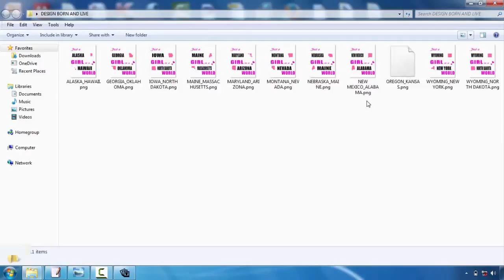Download Free Tshirt Design Software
T-shirt layout is turning into one of the most popular electrical outlets for creatives. Whether you're an illustrator, visuals developer or typographer, the thought of having your design on a Tees is a very cool idea  Nevertheless, the procedure can be a complicated idea. Luckily, Mike Ng of SOYU Tees designs has taken time out of his busy scheduele to bring you 10 professional ideas for T-shirt design.  Take your time as well as explore your principle.  Sketch it out, choose a walk, create a few variants, have something to consume, do a complete conceptualizing process. After that sleep on it. And do it over again. If it pertains to you instantly, wonderful. Yet discover other options simply in case.  Imagine the style on a shirt  Having worked with both print and internet throughout the years. I recognize the huge difference between design on screen as well as a published item. Don't hesitate to simulated it up on an image of a design, print it out if essential and also location it on a real tee, as well as obviously produce your art work at real dimension.  etail is king but maintain things easy  Everyone appreciates fantastic illustration capacity and focus on detail. There is nothing far better than seeing a truly well performed masterpiece on a tee, that you can examine for hours.  But just as, several of one of the most traditional styles have been the easiest as well as get the message across through their most basic type. Anywhere in the middle and also you could have a hard time to supply a successful design.  Consider your market  This is an important one. Are you making for male or women, young or old? At the end of the day you're creating an item that you desire people to wear. Like a good marketeer would do, make a note of the exact person you intend to attract to your style-- that they are, just what they such as, just what other brands they such as as well as go from there.  All about colour!  Utilize the Tees colour properly as well as try picking complementary colours. If you're using Adobe Illustrator, switch on Global Tones. It's an absolute life saver and also will certainly conserve you so much time. You can likewise make use of Halftones to earn one of the most of the restricted colours you're allowed to use.  Prepare your artwork effectively  Usage Pantone Colours when screen printing, the printers will certainly enjoy you for it. They'll additionally love you if you describe message and broaden any kind of strokes you might have. There are lots of good tutorials out there relying on whether you're making use of Illustrator or Photoshop.  Source a great printer